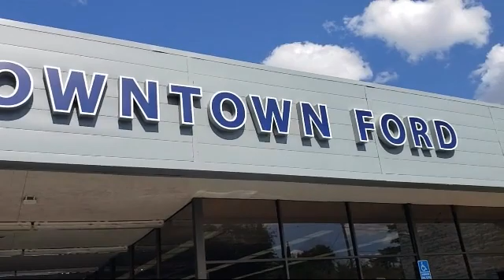2019 Ford F-150 SuperCrew Sacramento Roseville Elk Grove Folsom Stockton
2019 Ford F-150 SuperCrew Stock Number: 54V07906 Vin:1FTEW1E57KKC44167.

Downtown Ford
525 N. 16th Street